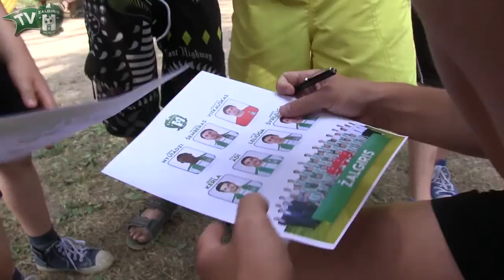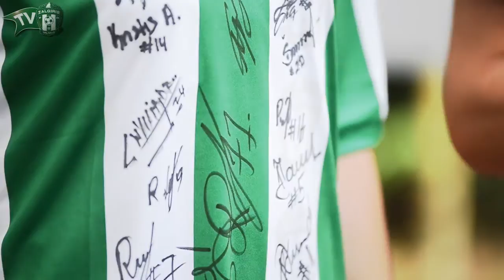Žalgiriečiai lankėsi sanatorijoje „Pušyno kelias“